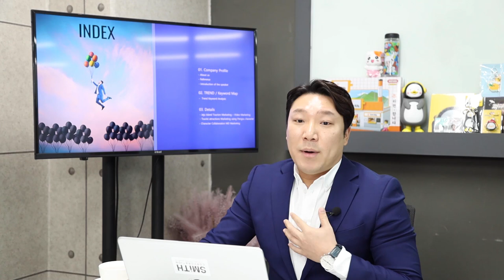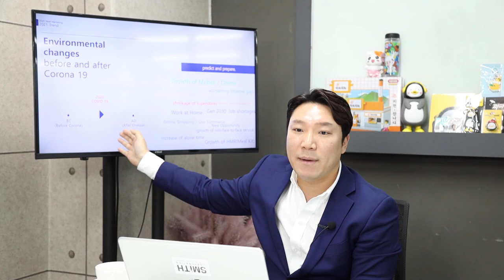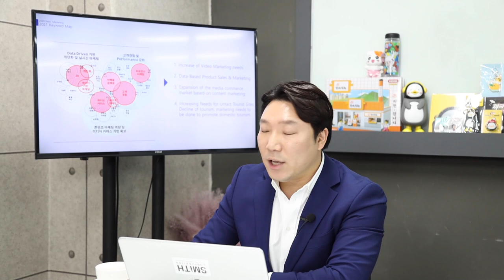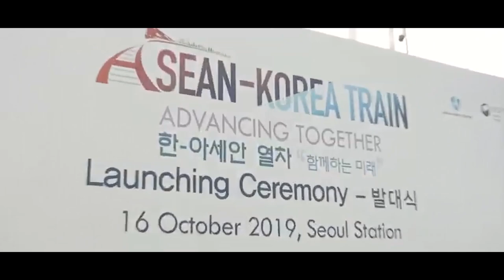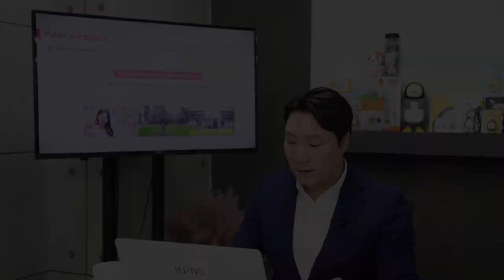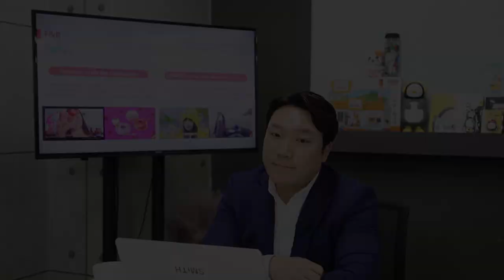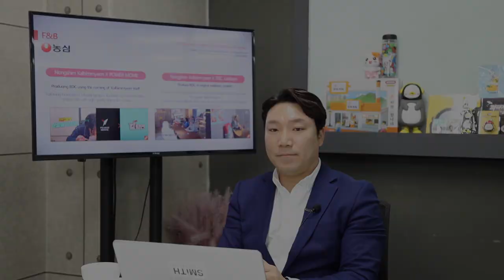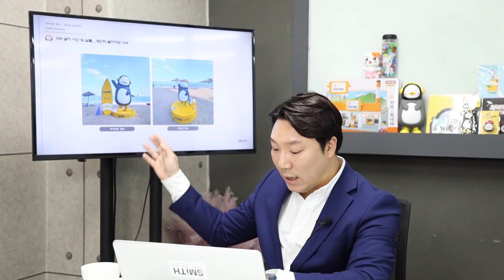2021 Next Marketing /Mr.Kim(Se hu Kim from. smith company)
2021 Next Marketing